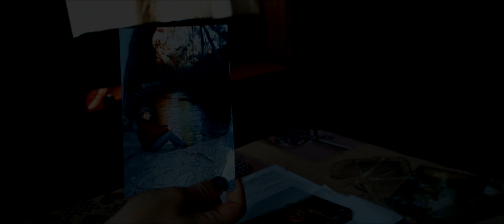Hush Puppies Miles Frame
Музыка в видео:
 Boards Of Canada - Olson
 Carthage Grain Sale
 Eisbrecher - Rot Wie Die Liebe
 Ivan Locke
 Y V - Lune
 Oxxxymiron - Не с начала